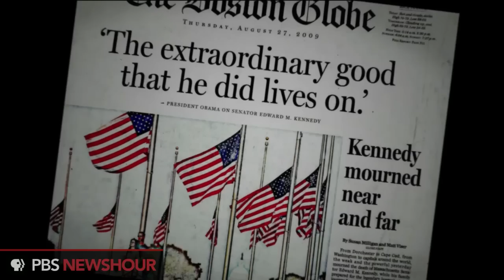Watch Video Tribute to Former Sen. Ted Kennedy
U.S. House of Representatives Candidate for Massachusetts Joe Kennedy III introduced a video tribute to his great uncle Ted Kennedy at the Democratic National Convention Tuesday night.